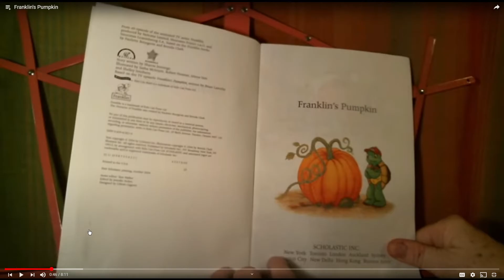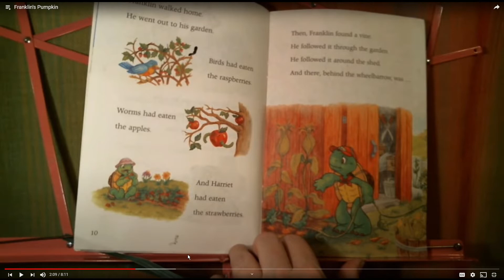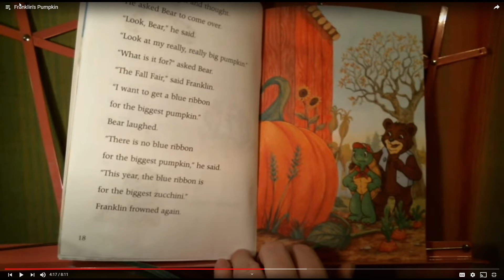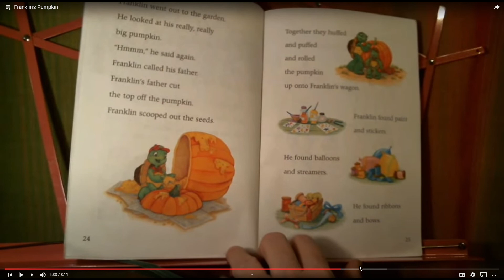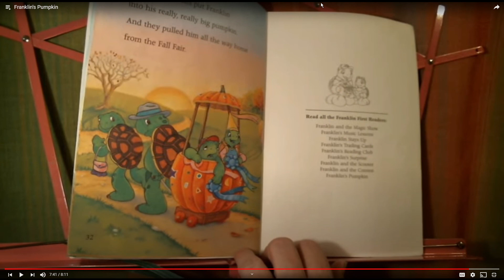99 Franklin's Pumpkin YouTube Google Chrome 2021 06 09 17 08 53